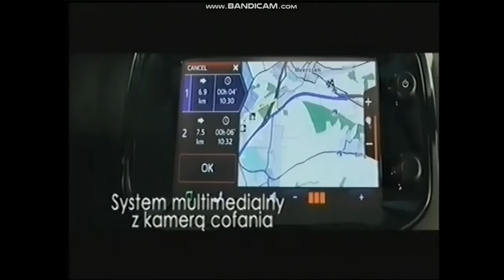Toyota Aygo Reklama TV30 Secs